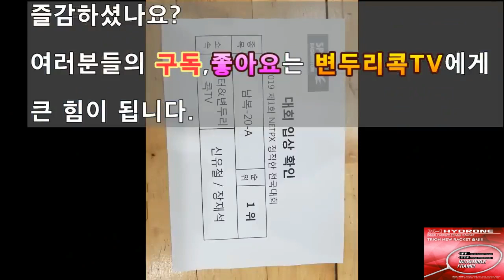[배드민턴 재미영상] 피말리는 전국A조의 세계...